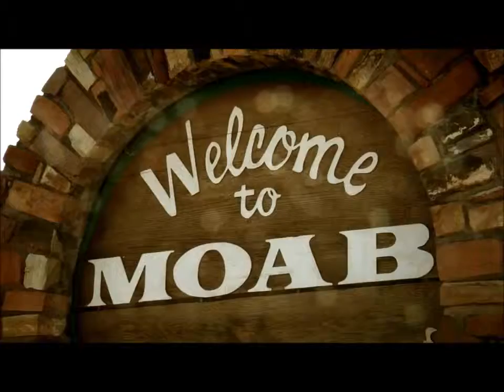BFGoodrich pour franchir tous les obstacles- Pneusystem.fr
Mordus de conduite Off-Road* ou aventurier du quotidien ?

Hors des sentiers battus, sur chemins rocailleux ou boueux, sur les dunes de sable comme sur la neige, … les pneus 4x4 de BFGoodrich permettent de s’aventurer sur tous les terrains, pour un plaisir de conduite sans limite

Pneusystem
Trouvez vos pneus moins chers